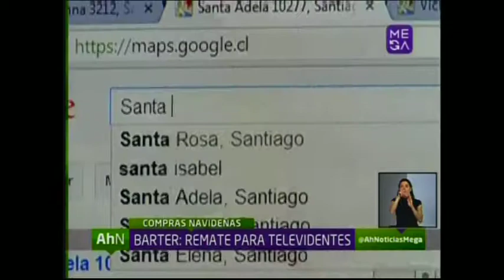Se estima que este será el fin de semana con mayor flujo por compras navideñas